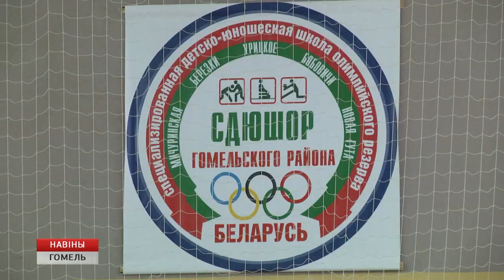Завершился турнир по дзюдо "Путь к Олимпу" на призы Сергея Шундикова